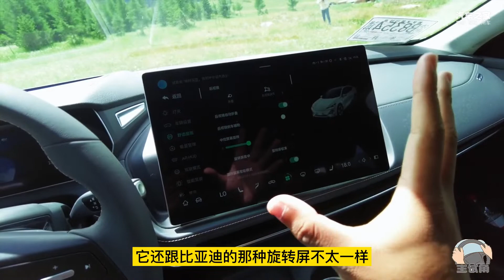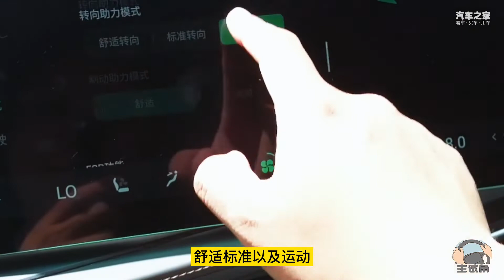试驾体验长安深蓝SL03纯电版，续航超500公里，底盘调校让我爱了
试驾体验长安深蓝SL03纯电版，CLTC续航超500公里，底盘调校让我爱了